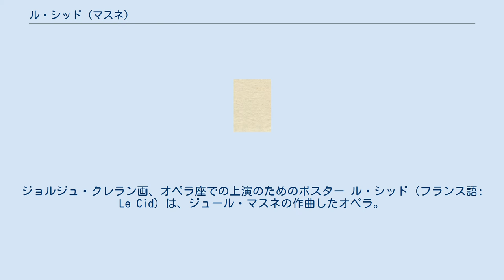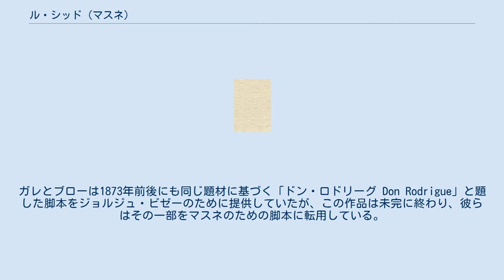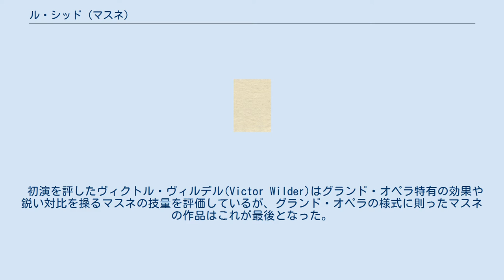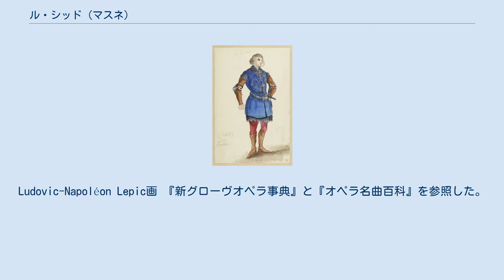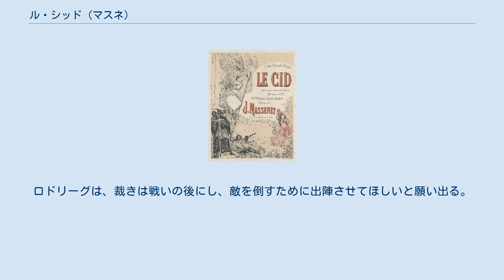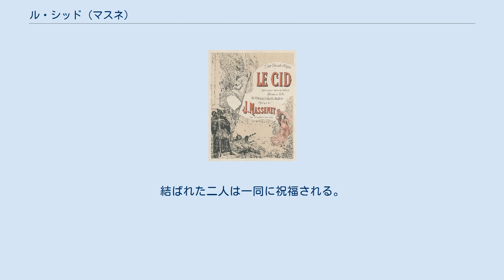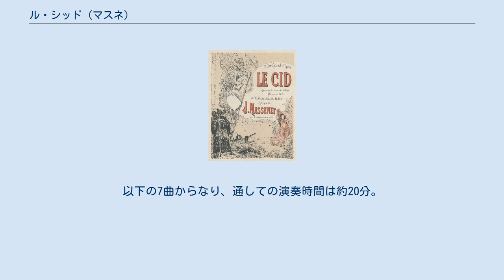ル・シッド (マスネ)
エル・シッド
ジョルジュ・クレラン画、オペラ座での上演のためのポスター ル・シッド（フランス語: Le Cid）は、ジュール・マスネの作曲したオペラ。
「シッド」とも表記される。
ピエール・コルネイユの同名の戯曲（英語版）（フランス語版）を原作とし、脚本はルイ・ガレ、エドゥアール・ブロー(Édouard Blau)、アドルフ・デヌリ(Adolphe d'Ennery)による。
 1877年初演の「ラオールの王」(Le Roi de Lahore)でオペラ作曲家として認められたマスネは、オペラ＝コミック座初演の「マノン」、国民劇場でフランス初演された「エロディアード」(Hérodiade)と次々に人気作を生み出していた。
その中、1883年6月に計画が動き出した本作は「ラオールの王」と同じくルイ・ガレの脚本を用い、オペラ座での上演を前提としたグランド・オペラとして書かれた。
 この作品のもととなったロドリーゴ・ディアス・デ・ビバール（「エル・シッド」El Cid）の物語はオペラの題材として高い人気があり、ジェイムズ・ハーディングによれば、マスネはこの題材を扱った史上27人目の作曲家だった。
ガレとブローは1873年前後にも同じ題材に基づく「ドン・ロドリーグ Don Rodrigue」と題した脚本をジョルジュ・ビゼーのために提供していたが、この作品は未完に終わり、彼らはその一部をマスネのための脚本に転用している。
 1885年11月30日にオペラ座で初演された作品は成功を収め、1919年にはオペラ座での150回目の公演を迎えたが、その後、主に配役の難しさによって取り上げられる機会は減っている。
ロドリーグ役の経験があるプラシド・ドミンゴは、「正しく演じられれば非常に大きな劇的可能性を持つ」としながらも、「上演には対価が大きく、また非常に難しい作品」という。
 初演を評したヴィクトル・ヴィルデル(Victor Wilder)はグランド・オペラ特有の効果や鋭い対比を操るマスネの技量を評価しているが、グランド・オペラの様式に則ったマスネの作品はこれが最後となった。
これについて新グローヴオペラ事典は「この台本のスケールをとらえるのに十分な才能が」マスネにあったとし、作品の優れた部分を挙げつつも、英雄的な声の歌手やグランド・オペラ的な大仕掛けよりも「もっと身近な題材を扱うほうが、明らかに彼の性に合っていた」と述べる。
 『新グローヴオペラ事典』と1885年刊のヴォーカルスコアを参照した。
 初演時のロドリーグの衣装のスケッチ。
Ludovic-Napoléon Lepic画 『新グローヴオペラ事典』と『オペラ名曲百科』を参照した。
 舞台は11世紀のスペイン。
フランス・オペラには珍しい、型通りのソナタ形式による序曲がおかれている。
 第1場 ゴルマ伯爵の館のサロン。
ムーア人を退却させた英雄であるロドリーグが騎士の称号を与えられることに決まり、式典の準備が進んでいる。
シメーヌが登場し、ロドリーグを愛していることを父親のゴルマ伯爵に伝えて祝福される。
王女が現れ、彼女もロドリーグを愛しているが身分違いのために身を引き、シメーヌを祝福する（「疑いをわたしの心のなかにとどめておいてください」Mets la main sur mon coeur）。
 第2場 王宮へ通じる回廊と大聖堂の入口。
王はロドリーグを騎士に任じることを民衆の前で宣言し、ロドリーグは授かった剣を手に喜びを歌う（「高貴なる輝く剣よ」O noble lame étincelante）。
続けて王は、ドン・ディエーグを皇太子の近衛隊長に任じることを発表する。
自分が選ばれるものだと考えていたゴルマ伯爵は憤慨し、ドン・ディエーグを侮辱する。
ドン・ディエーグは復讐を誓い、ロドリーグにゴルマ伯爵への報復を託す。
恋人の父親と戦わなければならないことにロドリーグは苦しむ。
 第1場 夜。
伯爵の家の近く、ブルゴスの路上。
思い悩みながらも伯爵家を訪ねたロドリーグは伯爵と決闘し、相手を殺す。
ドン・ディエーグは復讐が果たされたことを喜ぶが、ロドリーグは後悔している。
駆けつけてきたシメーヌは、ロドリーグの様子から彼が父を殺したことを察する。
 第2場 ブルゴスの王宮の前の広場。
民衆は踊りながら春の訪れを喜び、王女を賛美する。
シメーヌが駆け込んできて、父を殺したロドリーグへの裁きを王へ乞う。
ドン・ディエーグは自分が身代わりに罰せられようとし、場は...